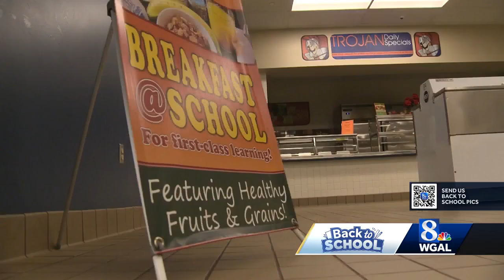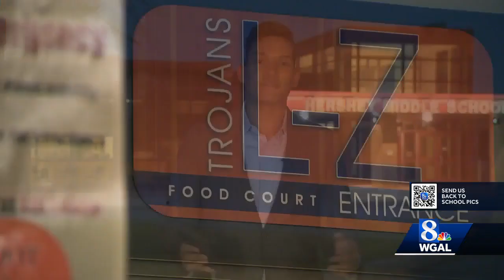Free breakfast for students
As part of the 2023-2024 state budget, all districts in Pennsylvania will provide breakfast to 1.7 million students regardless of their family's income.